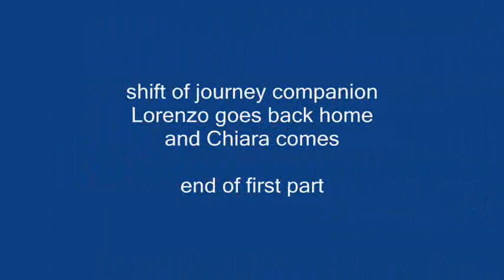Berlin-Krakow-Vienna_first part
The idea was to join the city/towns of Sanremo, where I live, with Berlin, where my son lives and Vienna where my daughter lives; Krakow has been chosen because in the middle of bicycle journey where all together could meet
It has been a trip "with" bicycles, coming with us on flight and train, and bringing us along paved and unpaved routes through Germany, Poland, Czech Rep and Austria
At Krakow I've changed trip companion
We've met many nice people, couchsurfers who hosted us almost all night and with whom we could share experiences and suggestions